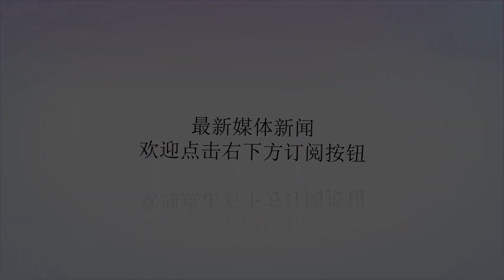泰国教练探班中国女排!和曾春蕾刘晓彤热聊 报喜女排队长冯坤怀孕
谢谢！8月21日消息，中国女排传来好消息！刘晓彤和曾春蕾在越南队赛后与泰国队教练聊天中爆出，40岁的前女排国手冯坤已经怀孕4个月，将与52岁的泰国排球教练老公加提蓬迎来第一个孩子。冯坤和泰国老公据网友曝出的一段女排视频显示，在中国女排首战越南队之后的放松活动时，泰国女排主教练达奈前来探班曾春蕾和刘晓彤。原来，达奈曾经是冯坤老公加提蓬的第一助理教练，跟随他来北京队执教，与两位北京队球员自然是再熟悉不过。刘晓彤还抚摸了教练圆圆的头，关系的确是非常亲密。在聊天过程中，达奈透露了一个重要消息，他指了指刘晓彤的肚子，又在自己肚子前做出了圆滚滚的手势，表示好友加提蓬的妻子、前中国女排国手冯坤已经怀孕了。听到这个好消息，大花蕾和小彤也为北京女排的师姐高兴不已，3人聊得非常开心。虽然整个过程也就1分钟，但是达奈传递的这个信息让中国女排队员们为冯坤感到高兴。作为昔日女排队长，04女排黄金一代的代表人物之一冯坤，她带领中国女排在2004年雅典奥运会上演绝地反击夺得冠军，深受球迷喜爱。2011年因伤病退役走向管理岗位后，冯坤与泰国排球教父加提蓬走到了一起，加提蓬在执教泰国女排期间击败过中国女排，在泰国名满天下。2014年，36岁的冯坤与大自己12岁的加提蓬在泰国举行了盛大婚礼，并受到泰国王室接见，2015年两人又在北京补办中式婚礼，但两人因各自工作原因常年分居两地，加提蓬曾短暂执教北京女排，但是并不成功。而冯坤如此高龄一直没有孩子，也让喜爱她的人们担心，如今好消息传来，大家都为他们送上祝福！祝福他们！